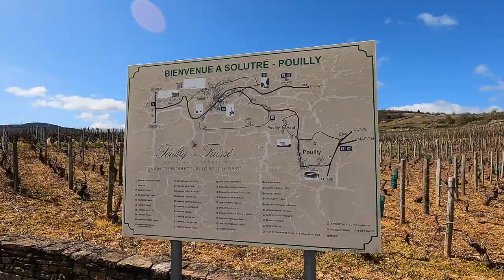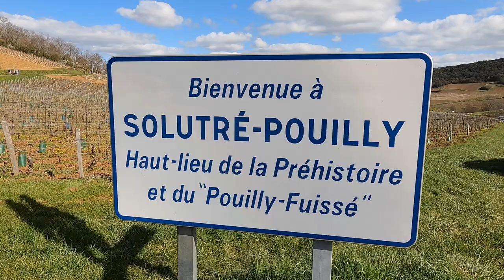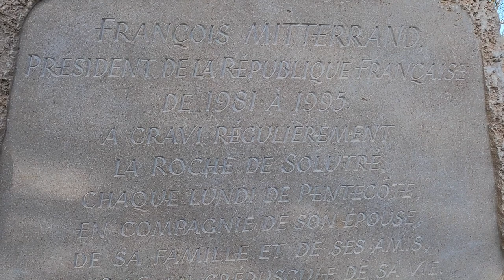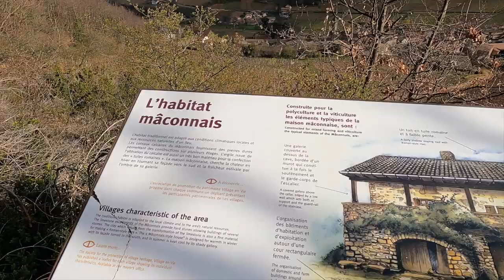ASCENSION DE LA ROCHE DE SOLUTRÉ ET SA LÉGENDE ! - ÉPISODE 1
Dans cette première partie, nous partons à l'ascension de La Roche de SOLUTRÉ, lieu d'une légende du temps de la préhistoire. Un site remarquable et une vue imprenable ...

Matériel utilisé pour les vidéos :

GOPRO HERO9 BLACK
MODULE MEDIA GOPRO HERO9
DJI Mini 2 Fly More Combo
Bras Fixation 3-en-1 pour GoPro
Apple MacBook Air 13 Pouces

Si vous souhaitez participer à l'amélioration et à l'évolution de la chaine
 "Les Voyages d'EAGLE" vous pouvez nous aider ici

Qui sommes-nous ?
Eagle est un jeune camping-car Roller Team Kronos 274 TL GO de 2020
En ce qui nous concernent, nous sommes Audrey et Christophe, un couple amoureux de voyages, de liberté et de partage de cette vie de camping-caristes en proposant aussi, Eagle à la location entre particuliers avec @YESCAPA.
Maël 10 ans notre fils, accompagné de Nemo 4 ans notre Border Collie sont toujours à nos cotés.

Vous pourrez découvrir des thématiques variées, sur notre camping-car bien sûr, mais aussi sur la location avec @YESCAPA, des tutos, des road-trips, des recettes nomades...

Bref merci de nous suivre !